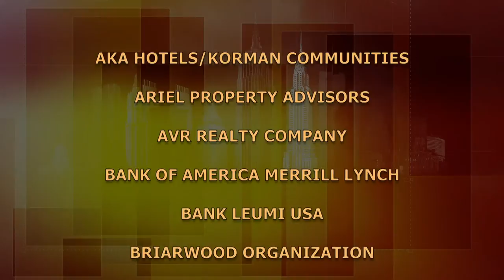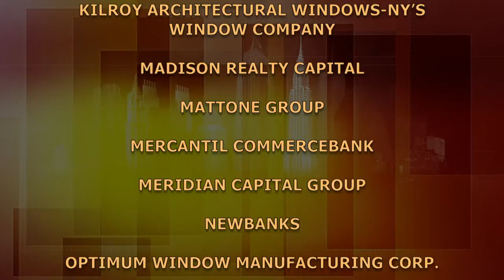BuildingNY: Thomas Lydon: City Investment Fund, LP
Tom Lydon, President of the City Investment Fund, LP since 2003, specializing in investing in real estate across all property types in New York City's five boroughs, talks about St. Benedict's Prep, Syracuse University, the New Jersey National Guard, business and family.   (Taped 10-29-15)

BUNY11010